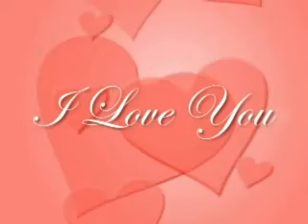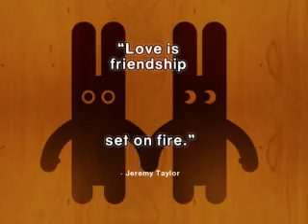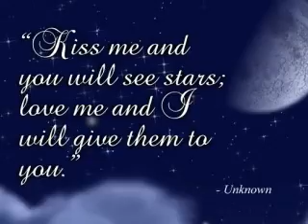In My Dream / Natalie Brown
Nesto drugacije... ali sa puno ljubavi za sve Vas .